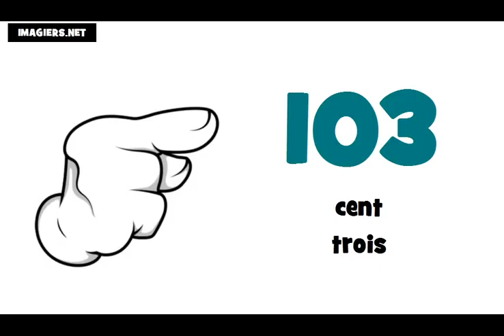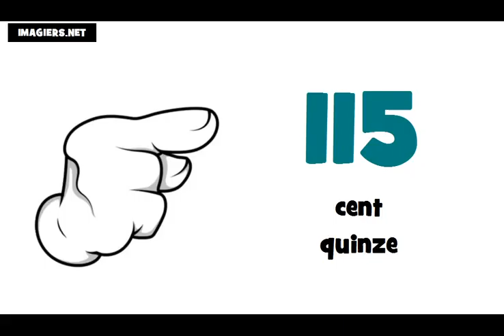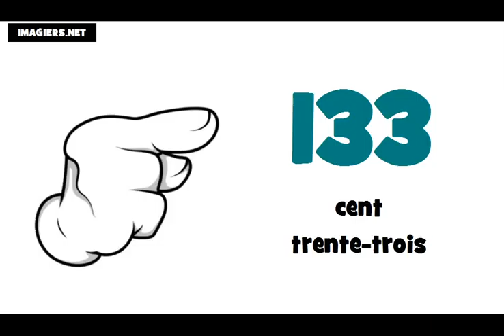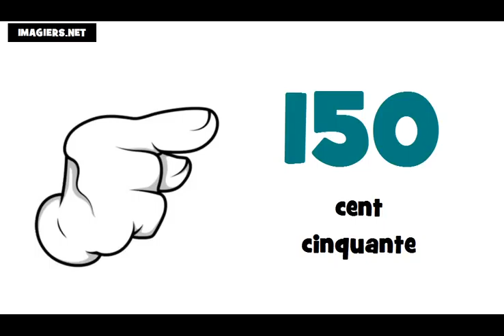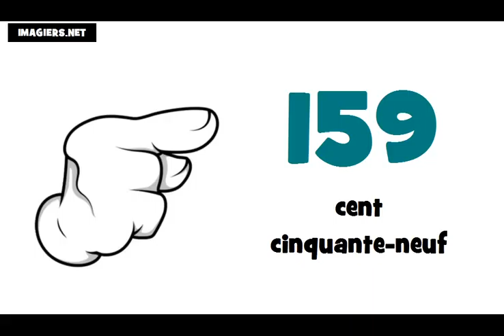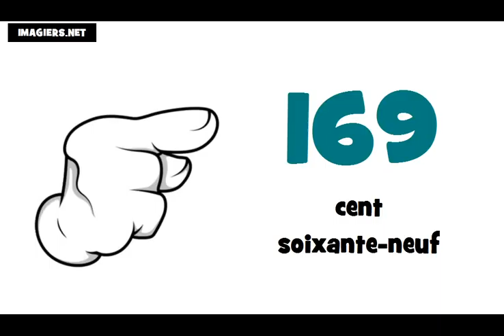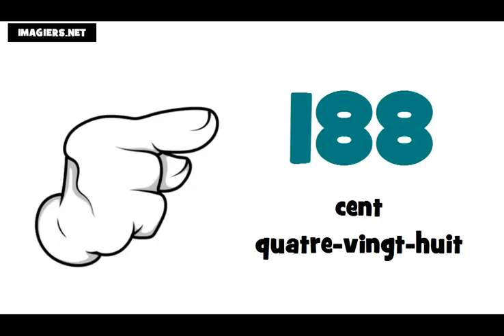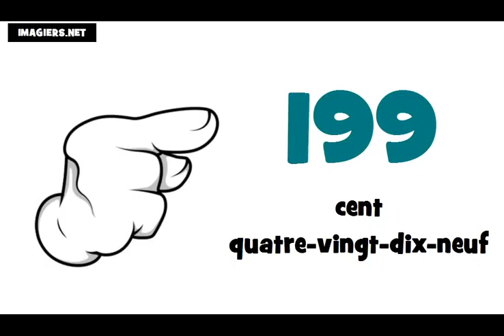法語教學 = 從100到200的數字